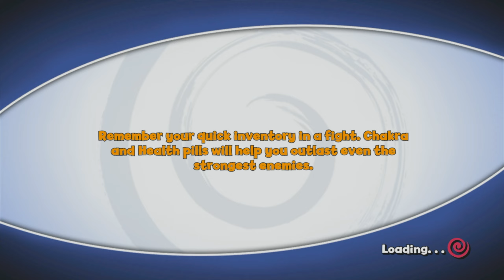ITACHI quer levar o Naruto pro AB4T3 | Naruto the Broken Bond #3 (XBOX 360)